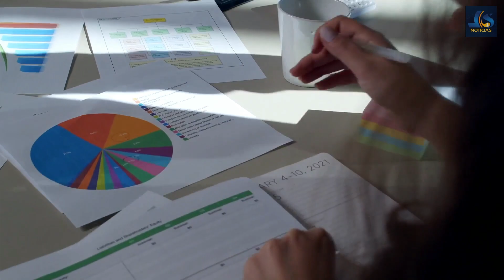Alerta por posible apagón energético en Colombia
VÍA: LS NOTICIAS